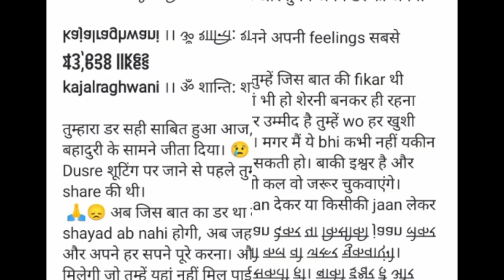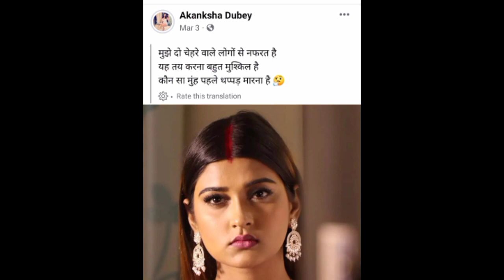काजल रघवानी ने आकांक्षा दुबे के कातिल का खुलासा किया 🙄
Akansha dubey kyu sucide ki
akansha dubey sucide news
akansha dubey ka katil kaun
akansha dubey sucide story
akansha dubey ko justice do
justice for akansha dubey
akansha dubey viral khabar
akansha dubey sucide kyu kiya
samar singh akansha dubey
akansha dubey samar singh viral video
kajal raghwani ne khola raaj
magadh manch
yamni Singh new song
farishtaa movie news
yamni Singh new video
yamni Singh khesari lal ke support me
yamni Singh Khesari news
new video yamni Singh
pawan khesari me kaun age
pawan singh dubai award
dubai show bhojpuri award
manoj tiwari new video
khesari new song

lalu family per CBI red
viral video Manish kashyap
manish kashyap new video
trending video tejashwai yadav
lalu yadav gusse me modi per
modi ko dho dala lalu yadav

farista movie bhojpuri
farishta movie kheshari lal reaction
farishta-फरिश्ता new bhojpuri movie reaction
new movie 2023
farishta movie reaction
farishta movie trailer reaction
reaction farista movie bhojpuri
farishta trailer reaction
khesari lal ka mahanga film
megha shree
farista trailer
farishta film 2023
new movie farista trailer
kheshari lal ke naya film
film farishta kheshari lal ke
farishta movie reaction
trailer reaction farista movie
farista movie bhojpuri reaction new
farista movie kheshari lal yadav
farista trailer reaction new video
khesari lal yadav controversy
kheshari lal yadav
khesari lal yadav vivad
khesari lal yadav ki beti par gana
khesari lal yadav live
like ve khesari
khesari lal live video 2023
live video kheshari
kheshari ne live akar dho diye
kheshari anupama Yadav
pawan Singh anupama yadav vivad
purina 2.0 bhojpuri song vivad
haseena  song
bhojpuri song vivad
kheshari lal yadav and megha shree news
megha shree news 2023
megha shree ka viral news
kheshari santosh renu video 2023
kheshari viral video 2023
kheshari ka sabse mahanga gana